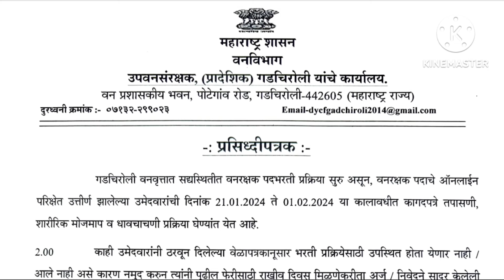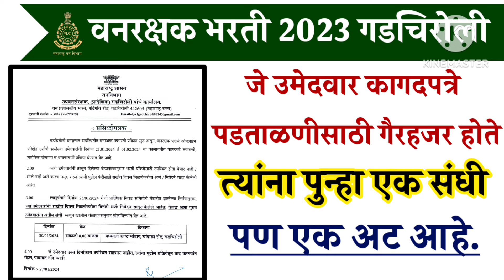वनरक्षक भरती 2023 गडचिरोली जे उमेदवार कागद पडताळणीसाठी गैरहजर होते त्यांना पुन्हा एक संधी